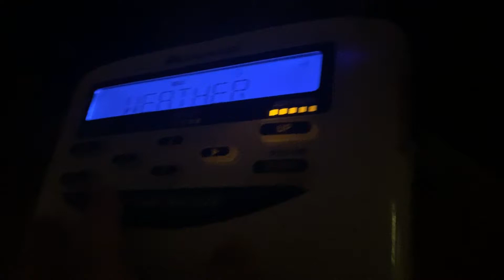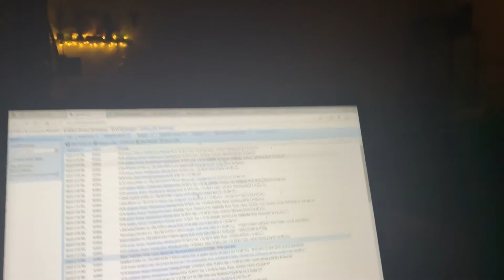??? SEVERE THUNDERSTORM WARNING ON WXK22 (REAL EAS#881)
Severe Thunderstorm Warning for Bryan, Johnston, and Marshall, Counties in Texas - WXK22